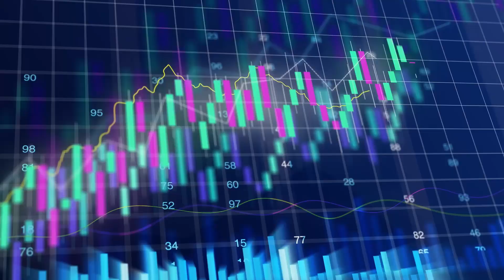habla del efecto de la Volatilidad Postelectoral, exclusiva para NX Noticias M3rca2 Fác1les.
@jsmusi nos habla del efecto de la Volatilidad Postelectoral, en exclusiva para NX Noticias M3rca2 Fác1les.